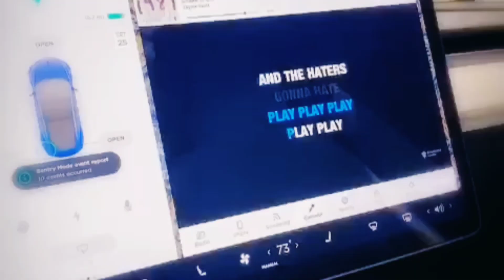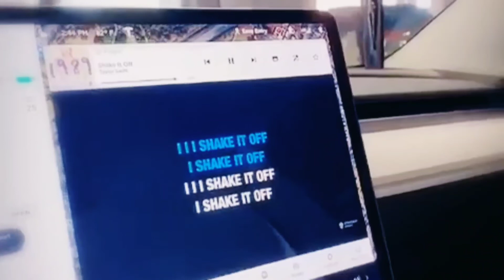TESLA MODEL 3 Preview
Join us next time on Tesla review.  This video is just a preview.  One of the best vehicle I've driven.

Musician: @iksonofficial